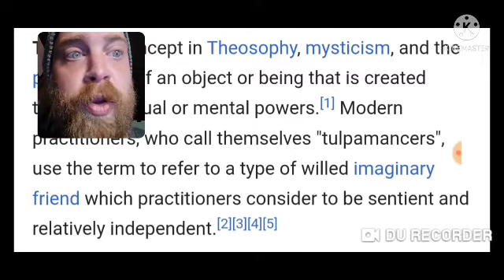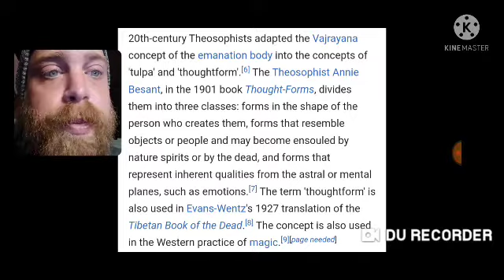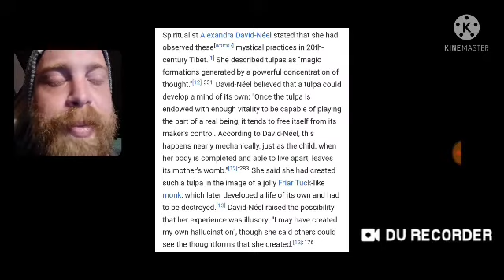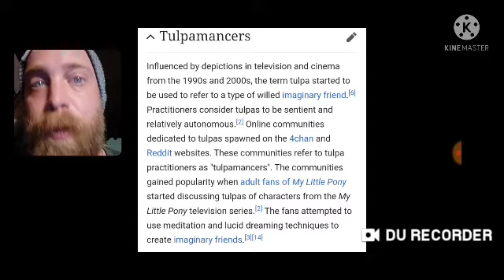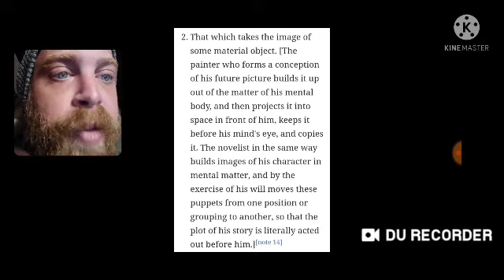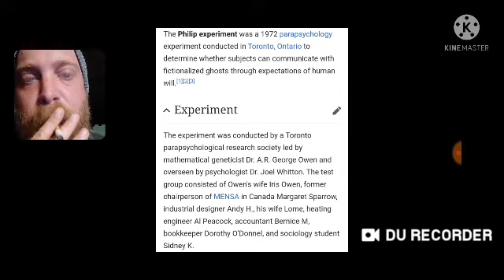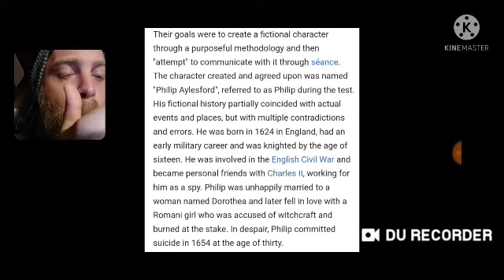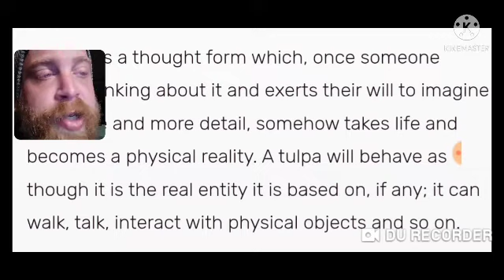R/Tulpas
... for my new GETTR profile.

Twitter profile for show updates, events and off canera commentary.

Read an early first draft of my novel From Jacob to Israel (Bible pt. 3) for FREE at the link above.